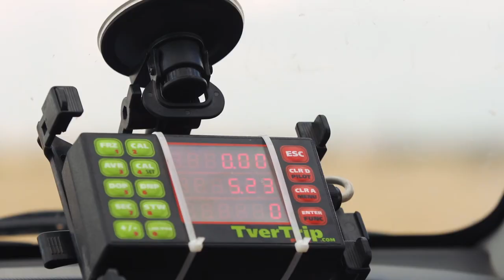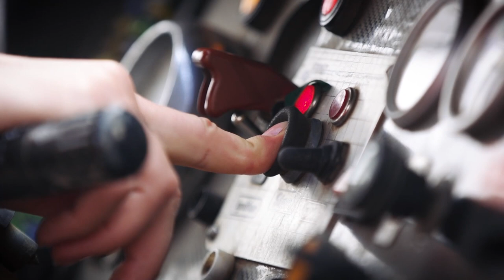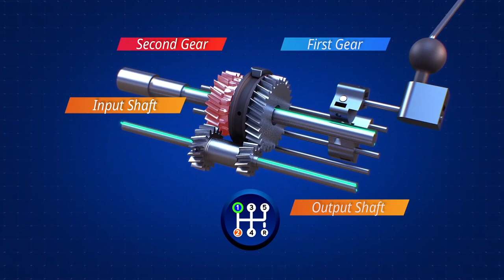Dakar Rally – Vehicles That Work Well In The Desert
Usually, engine power is routinely measured in horsepower - but not in the desert! Have you imagined camel racing? Absurd? Not at all! What makes this living force so adapted to the dunes, and how to adapt wheeled vehicles to this sea of sand?! We will conquer loose off-road on rally cars!